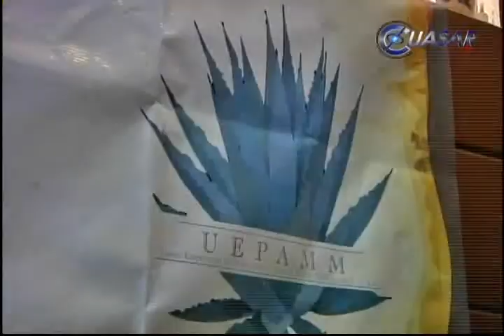Mezcaleros michoacanos no pueden registrar marcas, pese a tener la denominación de origen